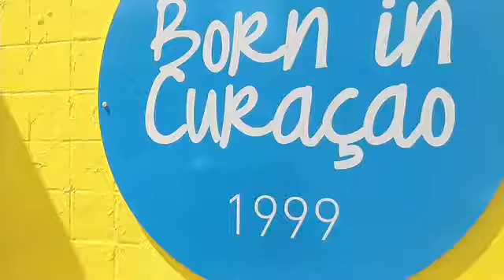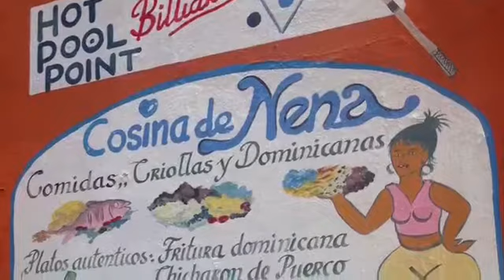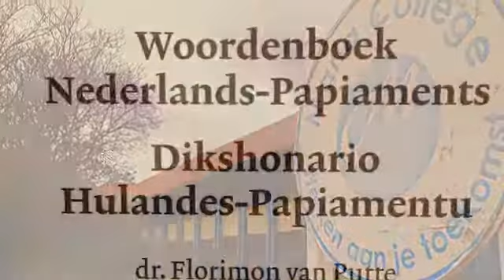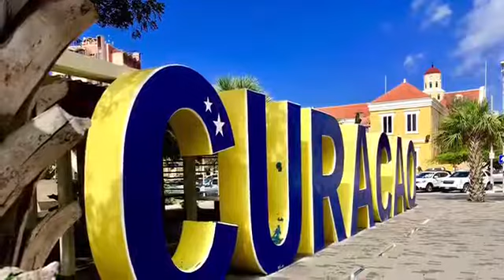Curaçao (3) dushi 8/2019